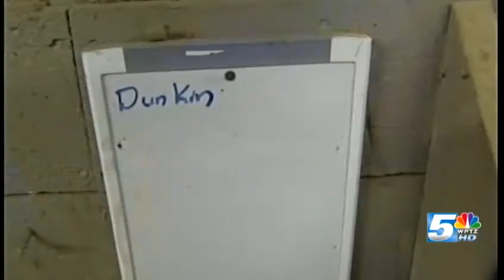Duncan: Rescued horse becomes movie star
Mark Freeman is a big man and strides through the barn with the confident movement of a big man.  He stops when he gets to the stall of an oversized horse with a long white blaze down the center of his face.  The horse leans out of his stall, knowin